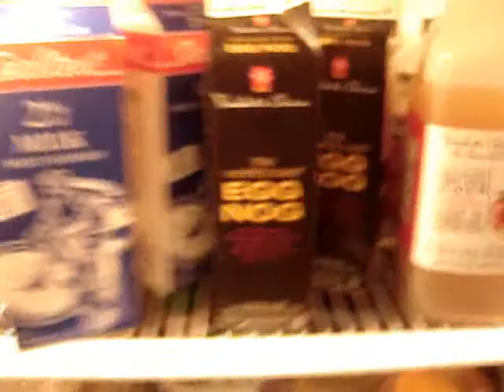Lattes and Presents and Trees, Oh My!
Song that I do not own: I Heard Santa on the Radio by Hilary Duff